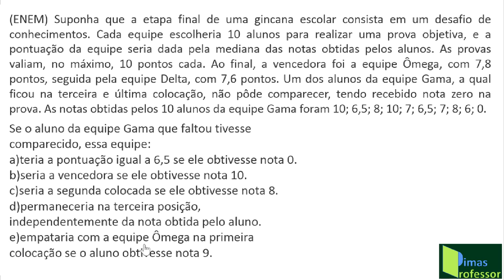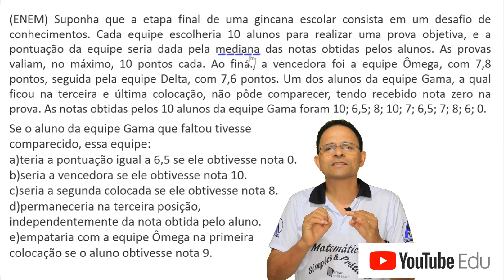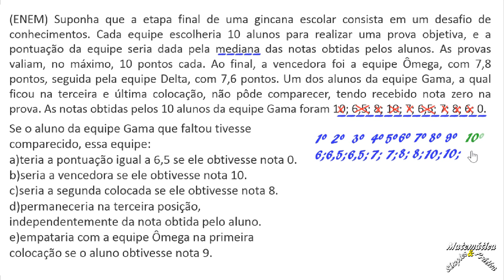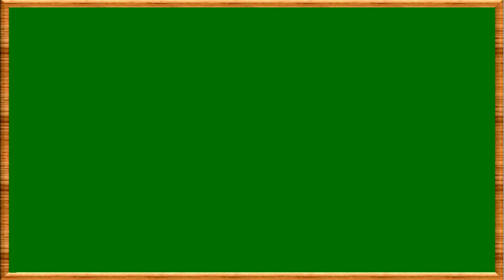ESTATÍSTICA(ENEM) Aula 07/2020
O Canal Matemática Simples & Prática traz para você, uma vídeo aula, cuidadosamente elaborada, com o tema ESTATÍSTICA. Nessa vídeo aula eu resolvo a seguinte questão: (ENEM) Suponha que a etapa final de uma gincana escolar consista em um desafio de conhecimentos. Cada equipe escolheria 10 alunos para realizar uma prova objetiva, e a pontuação da equipe seria dada pela mediana das notas obtidas pelos alunos. As provas valiam, no máximo, 10 pontos cada. Ao final, a vencedora foi a equipe Ômega, com 7,8 pontos, seguida pela equipe Delta, com 7,6 pontos...  Vale a pena assistir!